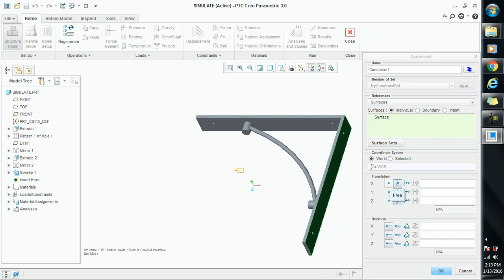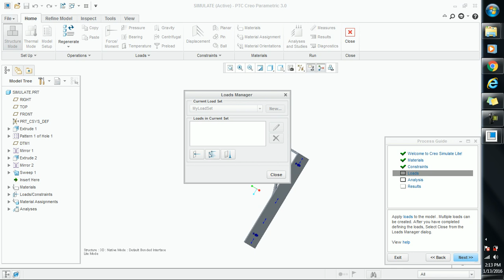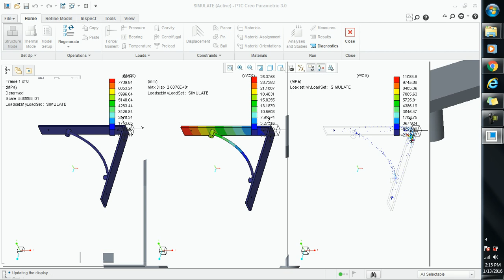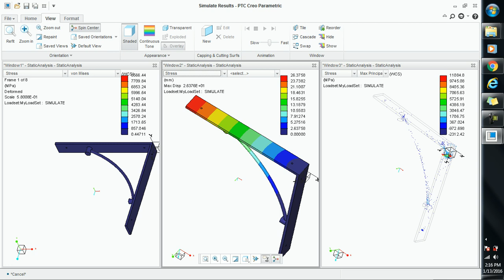bracket simulation in creo 3 0